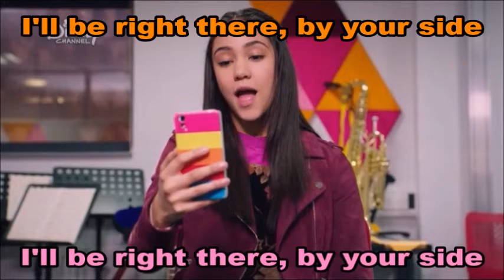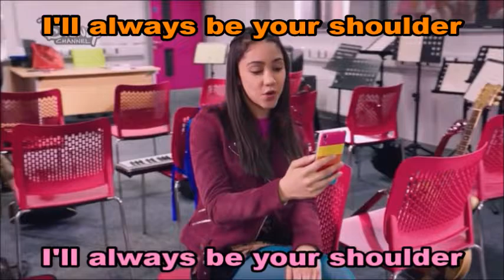The Lodge - There For You [Jade Alleyne & Jayden Revri] (S02 E01 'I Choose You')